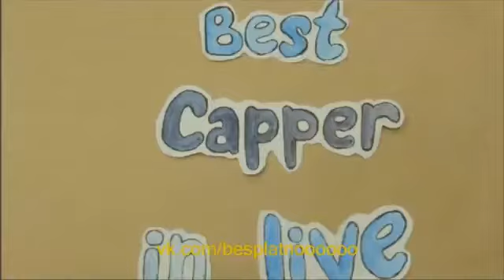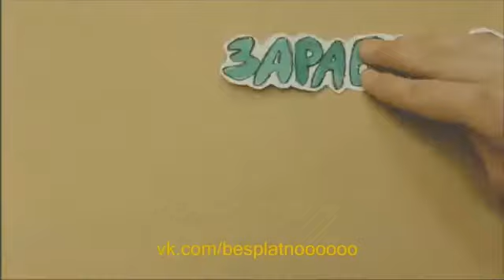Слован Бр - Краснодар 3:3 Обзор матча 06.08.15